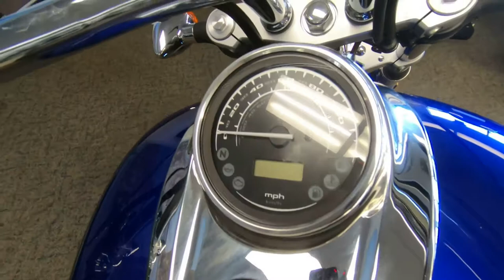2015 Honda Stateline - Used Motorcycle For Sale - Milwaukee, WI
Please visit Southeast Sales Powersports to view this Used Blue Metallic 2015 Honda Stateline for sale in Milwaukee, Wisconsin

Stock# 500638

Description:
2015 Honda Stateline
Brand NEW! Full factory Honda warranty! On sale! Call/email today for details!